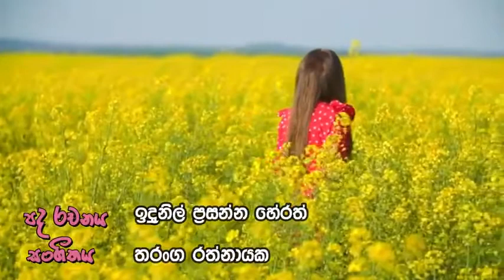Sundarai - (සුන්දරයි) Sumedha Dhanayake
Sundaray - (සුන්දරයි) Sumedha Dhanayake | Thathnim Prodcutions Music by - Tharanga Rathnayake lyrics by - Indunil Prasanna Herath Mix & Mastering by - Thathnim Vibration Lab.(Tharanga Rathnayake) Music Composing by - Tharanga Rathnayake (THATHNIM VIB LAB -KANDY )